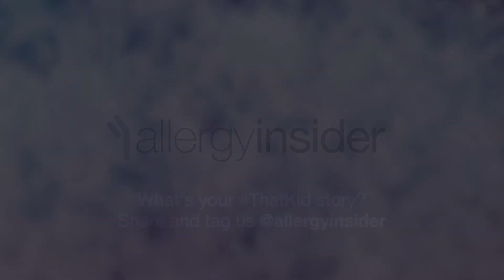Gennie’s ThatKid Story: On Being Yourself | Allergy Insider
Meet Gennie. Crafter, artist, and doll-clothes designer extraordinaire. Having food allergies and asthma can be challenging at times, but Gennie wants people to know that she’s just like any other kid.

ABOUT
Whether it’s seasonal allergies, food allergies, or allergic asthma, we strive to help people better understand allergies from symptoms and triggers to testing and management. Allergy Insider shares insights on all the different types of allergies, how allergies can be identified,  how to get rid of allergies, and ultimately how to find relief. Learn about the causes of allergic reactions, how to manage symptoms, different testing options, and more.